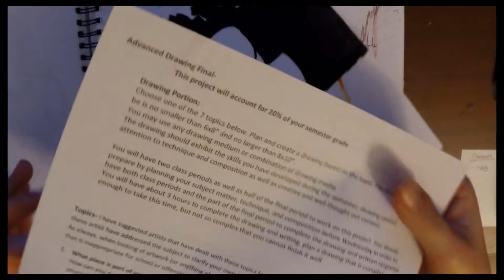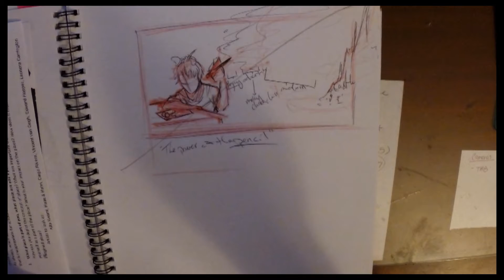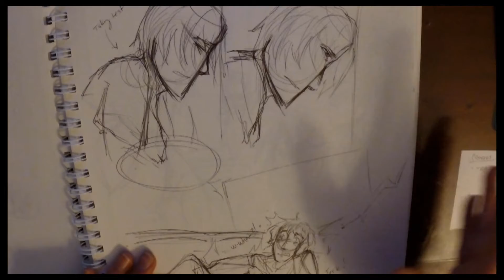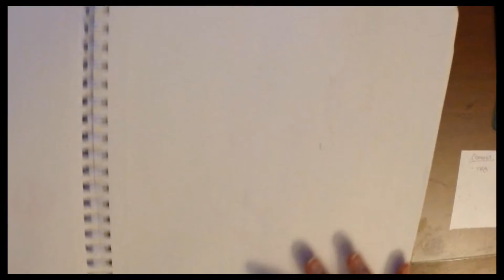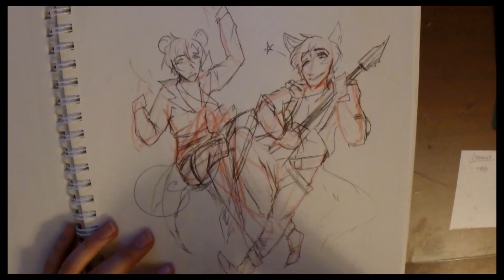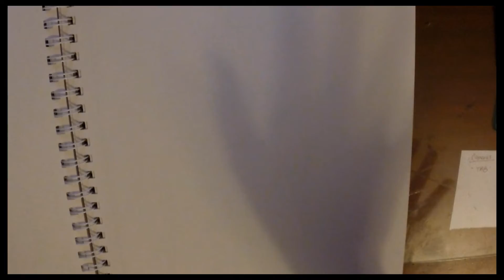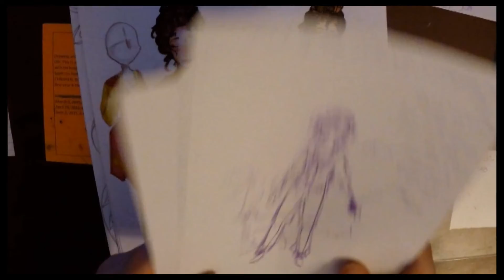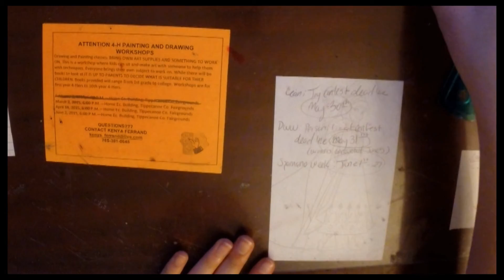May 2015 Sketchbook